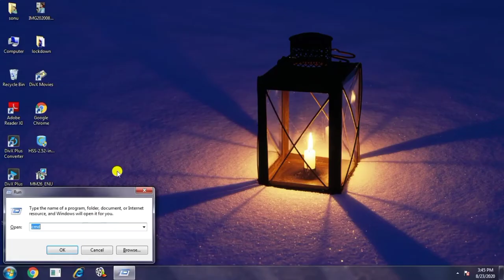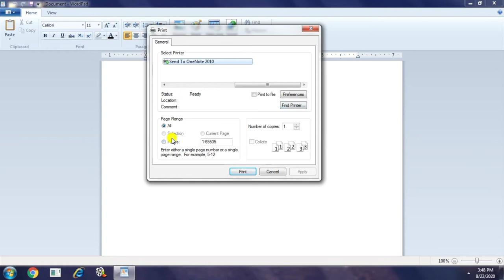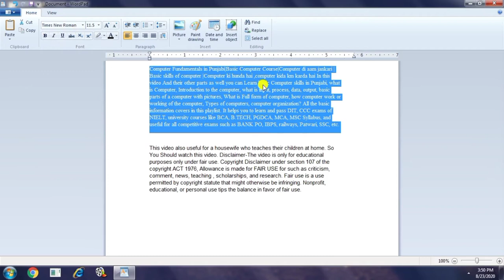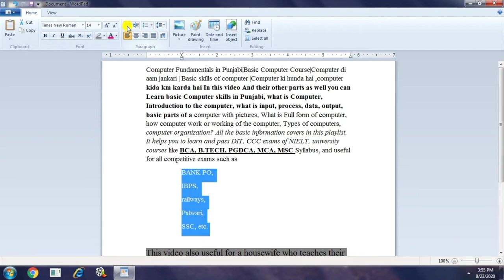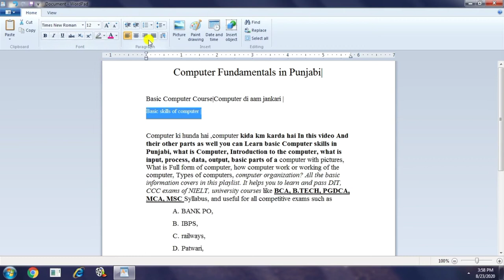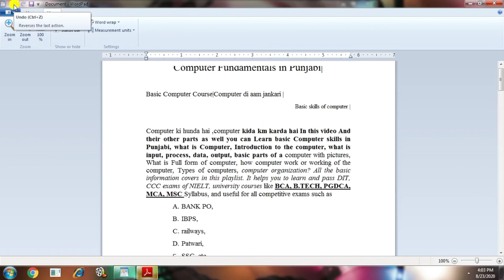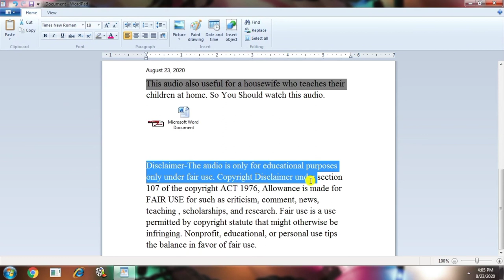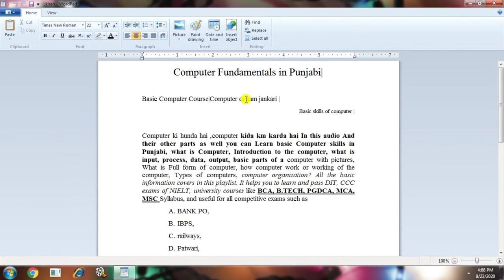How Wordpad is used in computerPart-16 BasicComputerਕੰਪਿਟਰ ਵਿੱਚ WordPad ਦੀ ਵਰਤੋਂ ਕਿਵੇਂ ਕੀਤੀ ਜਾਂਦੀ ਹੈ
Hello guys,
Welcome to Lockdown tech study

in this video we will learn about how wordpad in used in computer,how wordpad works,which types of work do in wordpad,what is wordpad,why used wordpad,how to do editing in wordpad,how to formatting in wordpad,how to insert an object in wordpad,how to craeate link in wordpad,how to create file link in wordpad,how to insert picture in Wordpad,how to do paint in wordpad,paragraph settings in wordpad.

iss video me hum jange computer me wordpad kaise use hota hai or wordpad ki basic jankari ,wordpad ko kaise install kare,wordpad ko kaise run kar skte hai,  wordpad ke sbhi features,

iss video vich apa janage ki computer vich wordpad kida use kita janda hai,wordpad ki hunda hai,wordpad kida install hunda hai,wordpad nu kida open ja run kar skde a,wordpad de sare features.

computer fundamentals da Part-16 jis vich apa wordpad di gal kiti hai .
ki wordpad kis tra use hunda hai computer vich.

wordpad is basic word processor which comes from window 95 onwords.it is more advanced than microsoft notepad but simpler than the MS Word.